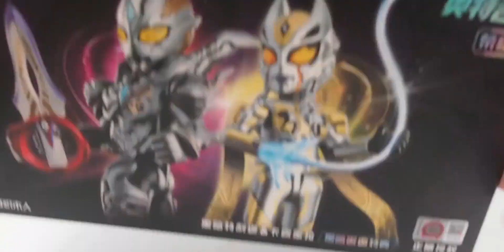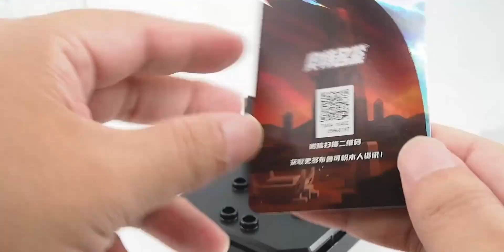【积木拼搭】布鲁可奥特名鉴荣耀版第四弹-黑暗邂逅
大人也要玩玩具,奥特曼,特摄,黑暗,积木,奥特,积木拼搭